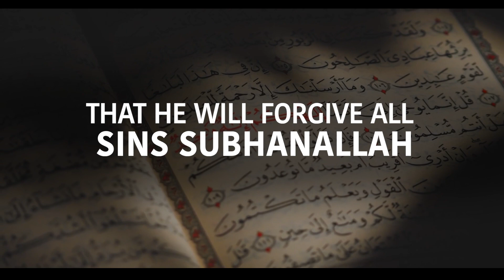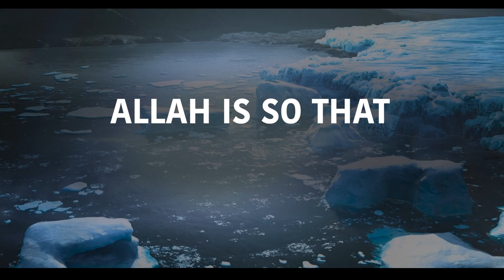STOP THIS SIN NOW, ITS WORST THAN ZINA